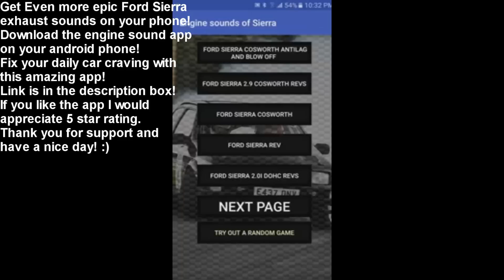Brutal Ford Sierra exhaust sound compilation Cosworth 2.9 Antilag